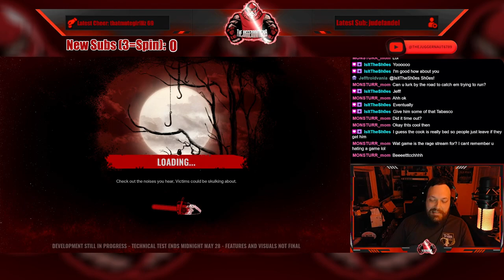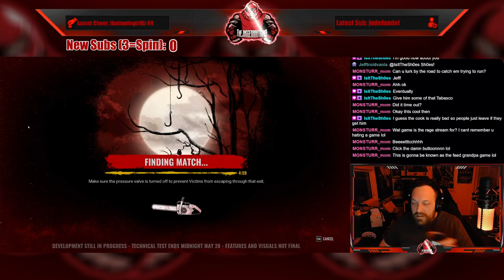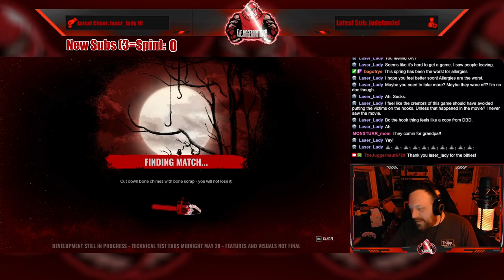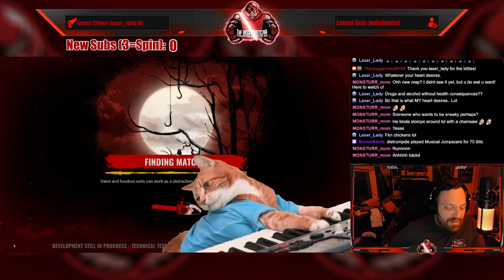Full Stream - May 27, 2023 - (The Texas Chain Saw Massacre, The Outlast Trials) - PART 2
Recording from May 27, 2023 over on Twitch. Jugg plays TheTexasChainSawMassacre and TheOutlastTrials!

The Texas Chain Saw Massacre - 00:00
Stream/Game Dies (see part 3 for more!) - 1:13:00

Follow our friend, HeavyHandSwings, on Twitch!